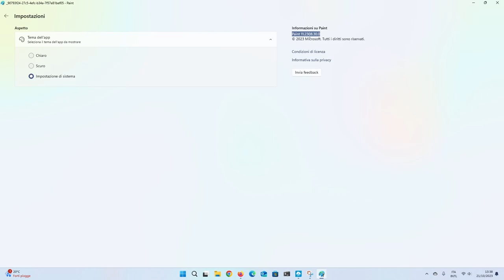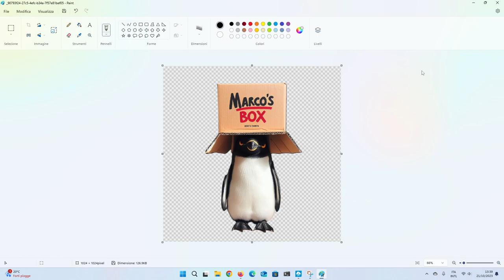Microsoft Paint: come rimuovere lo sfondo con un clic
Sull'ultima versione di Microsoft Paint per Windows 10/11 è stata aggiunta la funzionalità di rimozione automatica dello sfondo.
Ecco come funziona.